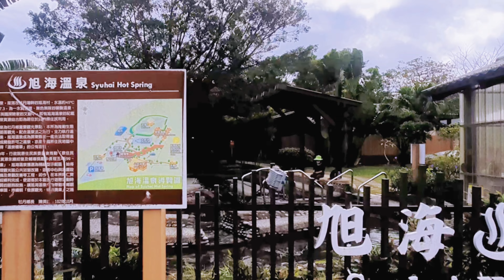💖墾丁後花園ep.3【港仔↝旭海】港仔沙漠滾沙趣、旭海美景公路、漸層海旭海大草原、鵝卵石牡丹灣(台26濱海公路)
00:00封面
00:05✅港仔村(隱藏漂流木涼亭)

00:33✅八瑤灣沙丘海岸(很好滾的港仔沙漠)

03:32✅旭海美景(秘境26夢幻海岸公路)

04:06✅旭海漁港(最東北方港口礫石海灘)

06:04✅旭海溫泉(碳酸古老溫泉)

06:44✅旭海大草原(漸層海絕美步道)

08:38✅牡丹灣旭海沙灘(鵝卵石疊疊樂)